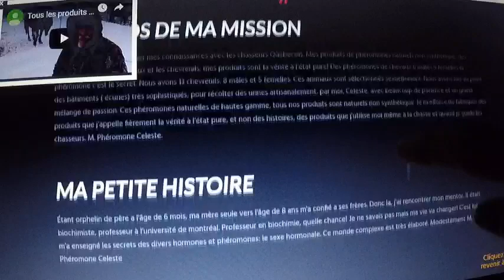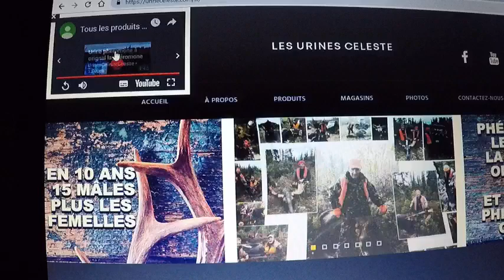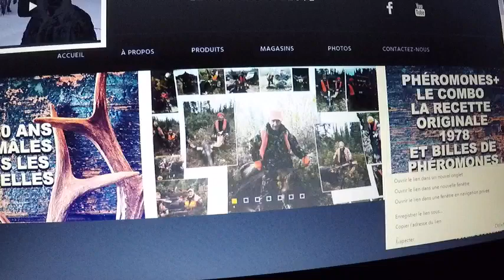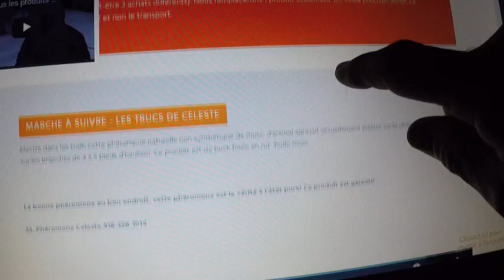Je vous invite à visiter mon site Urine celeste